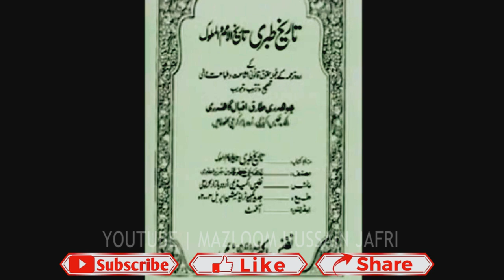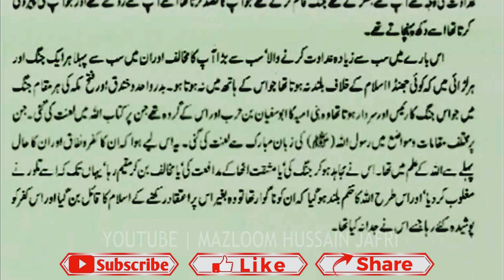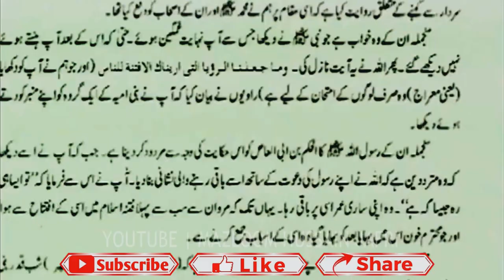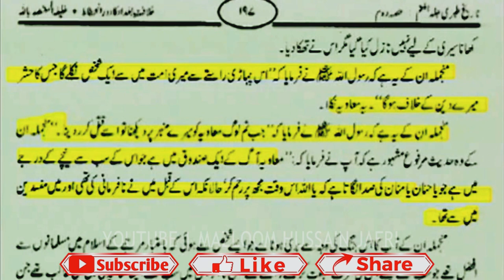Muawiya And Abu Sufyan Per Rasool Allah Ki Lahnat Ahl E Sunnat Book By Shiekh Hassan Allahyari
Covering Tag
abu sufyan engineer muhammad ali mirza,,
hazrat ameer muawiya by engineer muhammad ali mirza,,
ameer muawiya ki gustakhi,,
muawiya ki fazilat,,
hazrat muawiya katib e wahi,,
ameer mavia kon tha,,
hazrat muawiya ki fazilat engineer ali mirza,,
Muawiya And Abu Sufyan Per Rasool Allah Ki Lahnat ,,
Ahl E Sunnat Book,,
  Shiekh Hassan Allahyari,,

TAREEKH E TABRI WROTED BY
MAMOOM AL RASHEED

Koi Hadees Sahih Nahi muawiya ki shan main
untold truth
by SHIEKH HASSAN ALLAHYARI

About Channel
All videos related shia Muslim In Islam.
There is an incredible growth in digital communication
carrying Islamic programming. However, the full potentials
of this media has not been realised nor has the  beauty of
the teachings of the Holy Household and ordinary
Muslims been fully reflected.